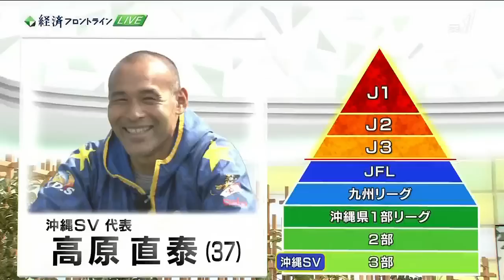経済フロントライン2.25高原直泰